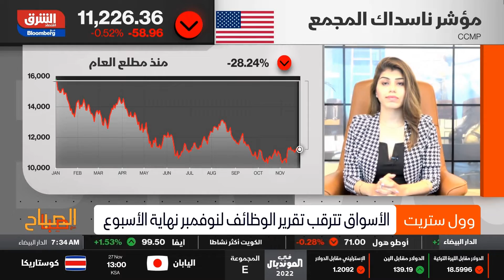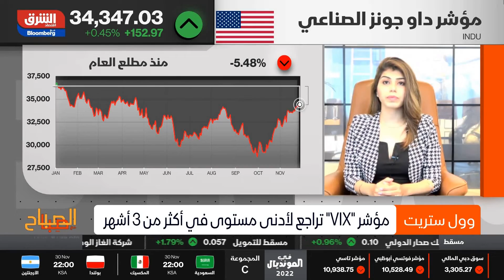Will the current market rally sustain? | Century Financial [News]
Find out all about the current market rally from our Deputy Head - Research, Deepa Sachanandani.